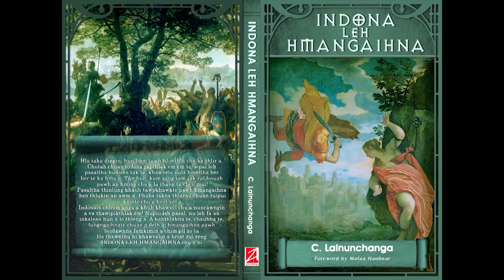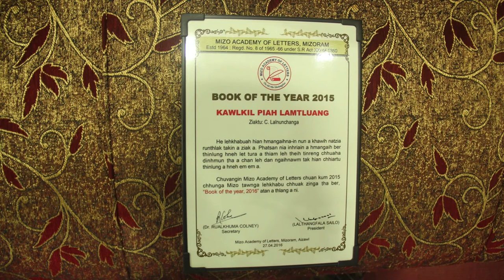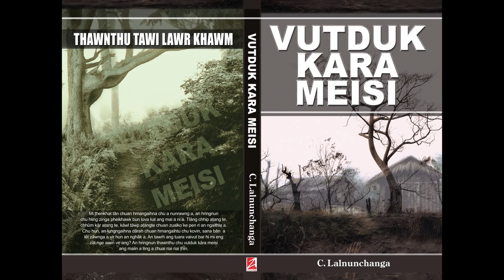Ziaktu Choka, Ziak Mite Biangbiakna - C. Lalnunchanga